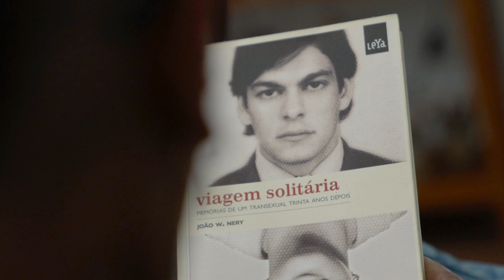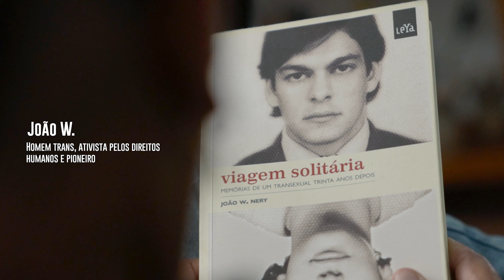LGBT+60: Seu Franco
Seu Franco é um homem trans de 67 anos, nascido em Porto Alegre, que saiu de casa aos 13 para morar nas ruas por não se sentir aceito na família. Aos 17, foi tomando consciência da sua identidade de gênero, mas somente anos depois se entendeu e se aceitou como uma pessoa transmasculina ao assistir uma entrevista com João Nery na televisão. No quarto episódio de LGBT+60, ele revela os bastidores da tão sonhada mastectomia masculinizadora, realizada aos 66: “Às vezes eu nem acredito, agora eu posso dizer que estou completo”.

Siga “LGBT+60” nas redes: @lgbtmais60 @colabora

Ficha Técnica:

Roteiro e direção: Yuri Alves Fernandes | @yurifernands
Codireção e Direção de fotografia: Gab Meinberg | @gabmeinberg
Produção Executiva: Giulia da Graça | @giuliadagraca
Captação: Gab Meinberg, Le Jorge e Guilherme Maia
Assistente de Produção: Tatiana Coelho
Som: Felipe Gali
Drones: Hugo Rodrigues, Diego Quetz e Vinicius Meirelles
Montagem: Giulia da Graça
Assistência de Montagem: Gabriel Melo
Finalização: Gab Meinberg
Desenho de Som/Mixagem: Felipe Gali e Caudo Feitosa
Pesquisa: Yuri Alves Fernandes
Arte Conceitual: Danilo Torres
Mídias Sociais: João Pedro Boaretto
Produtora: Vintepoucos
Coprodutora: RioFilme
Apoio: Marins – Projetos e Soluções
Veiculação: Colabora – Jornalismo Sustentável
Assessoria de Imprensa: Prisma Colab